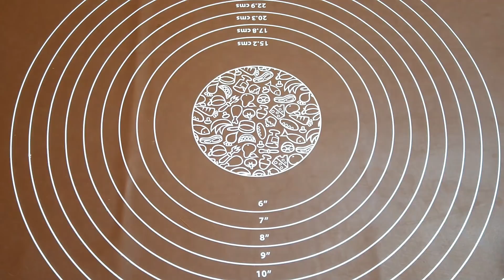TARTA DE NUEZ SIN LACTEOS CON MIEL SIN HUEVO NI TRIGO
NO TIENES IDEA DEL RESULTADO QUE CONSEGUI CON AVENA SIN HUEVO SIN LACTEOS Y UN POQUITO DE MIEL, UN DELICIOSO PAY/PIE DE NUEZ, QUEDA CON UNA BASE CRUJIENTE Y UN TIERNO RELLENO, SIN HORNO PERO PUEDES HORNEAR, ECONOMICO, FACIL, SALUDABLE Y PUEDES USAR ESTA RECETA PARA VENDER RICOS PAYS POR LOS INGREDIENTES Y HECHURA SENCILLOS, ESPERO COMPARTAS MI VIDEO PORQUE ASI YO PODRE SUBIR MAS RECETAS PARA TI, GRACIAS, DIOS CON USTEDES
LOS INGREDIENTES DE ESTA RECETA NO ESTARAN EN EL RECETARIO SOLO ESTARAN EN EL VIDEO ESCRITOS Y DESCRITOS CON LETRAS GRANDES Y LENTAS, si te parece que explico lento es por respeto ya que no todos tenemos las mismas habilidades, gracias por tu comprensión

1.--LOUREN FREE (antes era LOUREN ENJOYS

2.. Te invito a suscribirte a nuestro nuevo canal LOUREN SWEETS aqui tendremos recetas caseras pero con todo tipo de harina como trigo, centeno, etc y mas que saludable es para darte otra opcion de recetas deliciosas faciles y economicas con y sin horno

3.. También tenemos el canal para niños LOUREN TE CUENTA donde cuento historias con moralejas y mensajes positivos, contenido respetuoso y diferente, deja que tus niños me escuchen, suscríbelos dando clic aquí

MIS REDES SOCIALES, PERO YA NO PODRE CONTESTAR TAN RAPIDO, MIL DISCULPAS LA PRINCIPAL ES LA PAGINA DE FACEBOOK NO OLVIDES DARLE LIKE PARA QUE NO TE PIERDAS DE NOVEDADES TIPS Y CONSEJOS ASI COMO ADELANTOS Y NOTICIAS DE ALGUNOS VIDEOS
DA LIKE NO ESPERE MAS!

Gracias por llegar al final de esta información, gracias por tu respeto y atención, si quieres recetas nuevas solo escribe en los comentarios FRACES CORTAS Y RESPETUOSAS, por ejemplo --- ESTA CUARENTENA SALDRE RODANDO --- asi nos divertiremos. de corazón a corazón, un millón de gracias, lo amo!🙏🏼